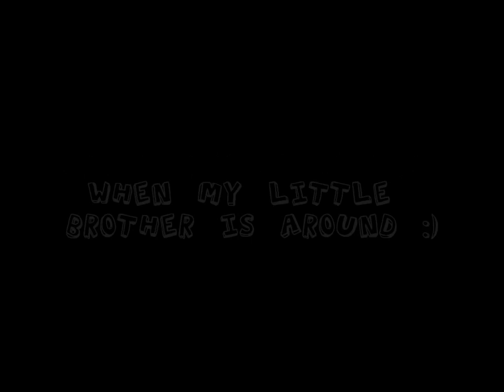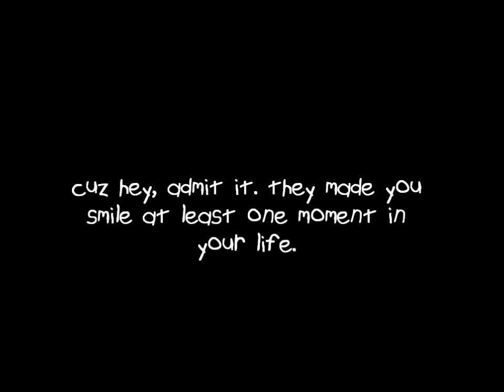PIG WRESTLING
This is just a short clip of me and my brother in bed. And for you porn geeks no, this is not a tape you usually rape. I mean come on, he's just seven!